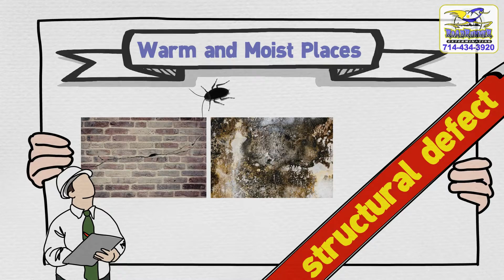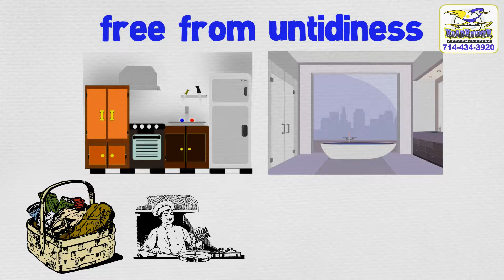Tips to Prevent Breeding of Cockroaches